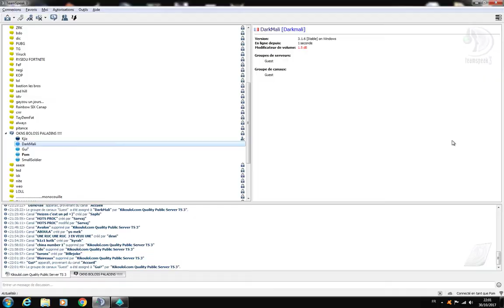Paladins 2017_10_30 #3